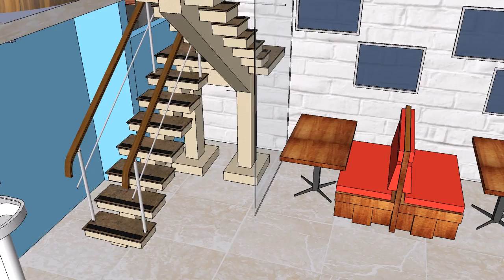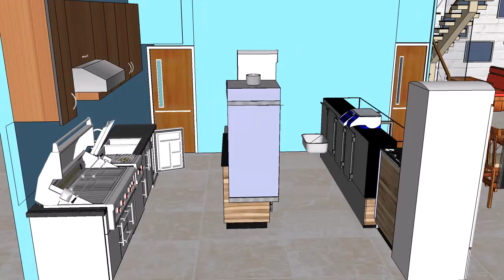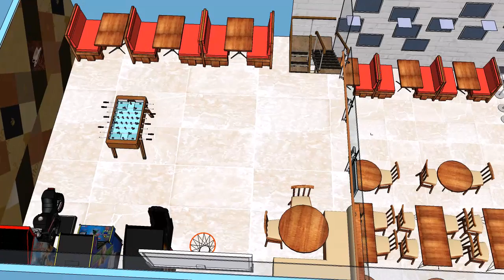Q-mac B.baria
কম বাজেটের মধ্যে আপনি কি ভাল ইন্টেরিওর কম্পানী খুজচ্ছেন? আমাদের কাজের কোয়ালিটি দেখুন তারপর কাজ করার সিদ্ধান্ত নিন

Free service: (chat any time)
What’s up, Viber, Imo, What’s call, Facebook Messenger, Duo, Hangout, We Chat

ARCHITECTURAL CONSULTANCY
Architectural Design, Structural Design, Electrical Design, Plumbing Design, RAJUK & Powrashova Sheet Making, Interior & Exterior Cost Estimate, Soil Test, Implementation & supervision of all kind of interior & exterior construction solution with materials.

3D VISUALIZATION
Interior view, Residential Buildings, Commercial Buildings, Industrial Buildings, Architectural Rendering3d Floor Plan, Exterior view of all types of buildings, Custom or modular furniture Landscaping Designing, Fair Stall Pavilion Design. 3d Animation & Motion Graphics.

GRAPHICS DESIGN
Brochure Design, Corporate Branding, Logo with theme making, Catalog, Billboard Banner, Lighting Board, Paper & Magazine Ad. All kinds of Offset & Digital printing solution.

MULTIMEDIA PRODUCTION
3d Animation, TV Commercial, Documentary, Corporate Presentation, Music Video, Cinematography Weeding, Still Photography, Drama & Film Editing, Color Grading, Visual FX, Title animation & Special Effects.

EVENT MANAGEMENT
Branding Campaign, Product marketing Promotional Activities, Wedding management, Fair Pavilion, Marketing Ideas. All kinds of individual housing Fair & Event organizer